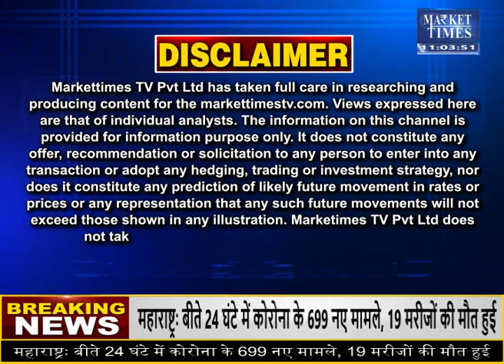सोया खली के आयात पर सरकार लेगी कोई फैसला ? Market Times TV